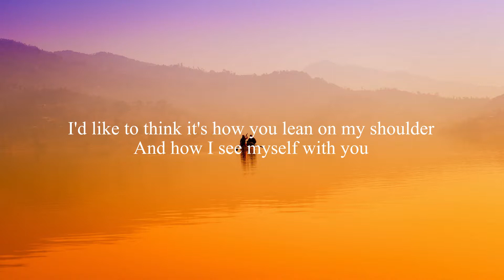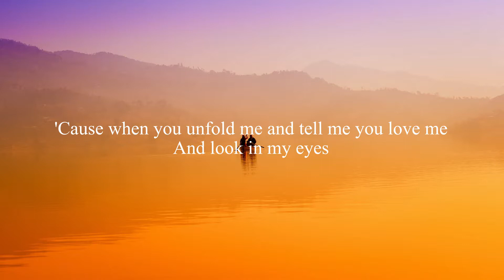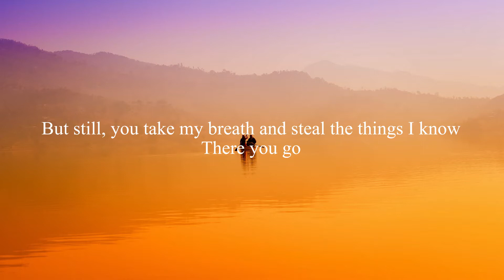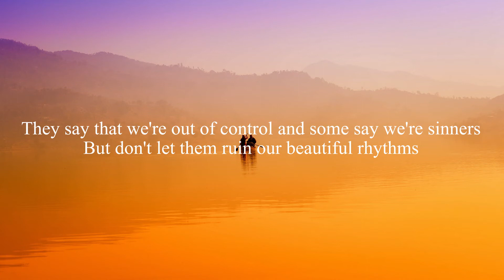Sam Smith - Fire on Fire (Lyrics)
There you go, saving me from out of the crowd
Fire on fire, we're normally killers
With this much desire, together, we're winners
And look in my eyes
You are perfection, my only direction
It's fire on fire, mm